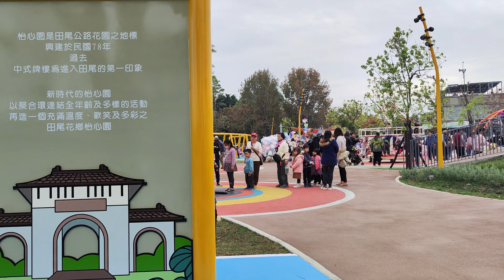整修後重新開幕的田尾公路花園怡心園，小朋友的快樂天堂，過年遛小孩好去處